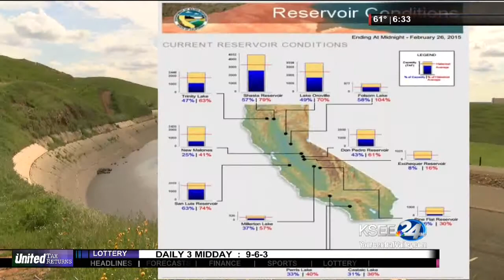Water Allocation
Connie Tran: Reporter, Kevin Mahan: Photographer/Editor